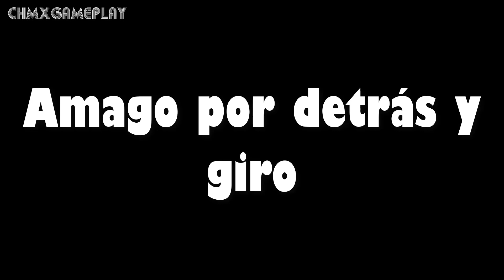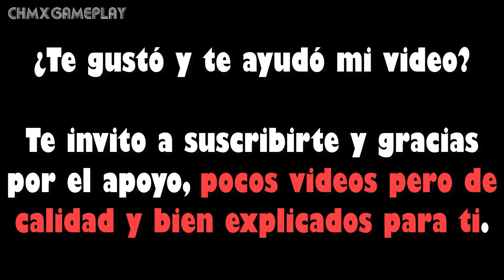CÓMO HACER REGATES CON NEYMAR EN EFOOTBALL 2023 | iOS & Android | # 63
Los mejores trucos de eFootball 2023.

Juego contigo los fines de semana.